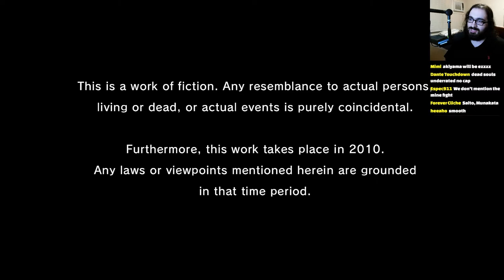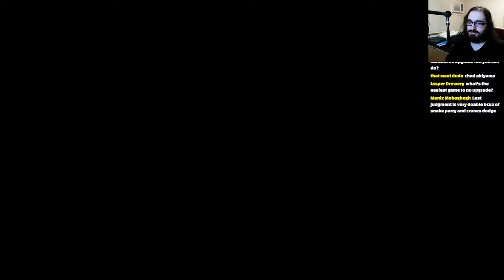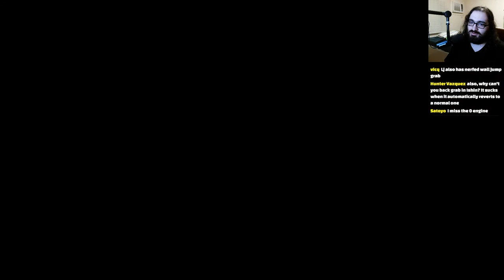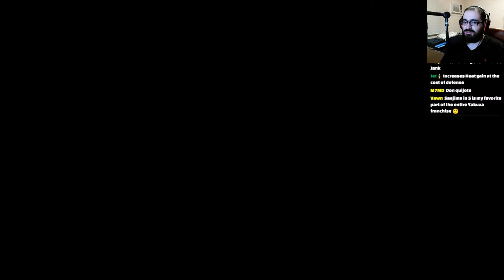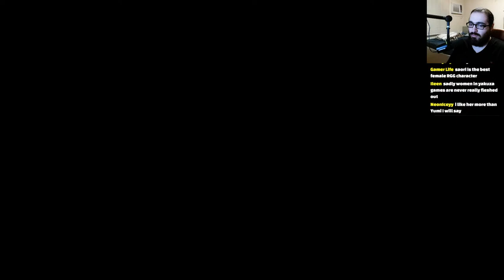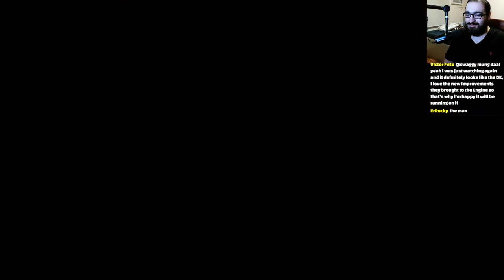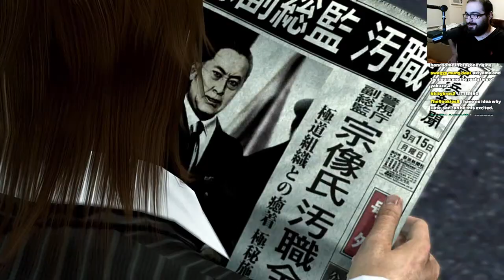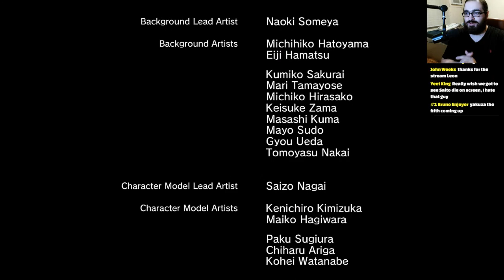Can We Beat Yakuza 4 Without Upgrades? (LEGEND)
A full playthrough of Yakuza 4 without upgrades. Generally speaking, Yakuza 4 is one of the easiest games in the series if not the easiest. Will that still be true without upgrades? Let's find out!